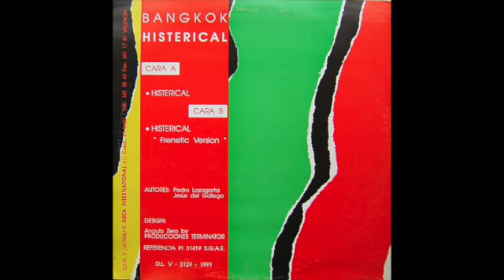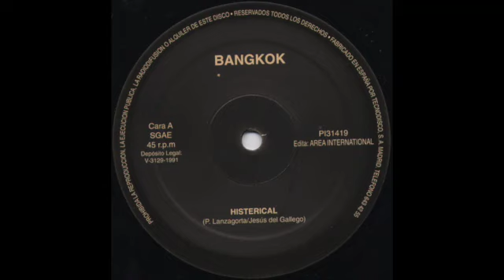Bangkok - Histerical (1991)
Area International – PI 31419